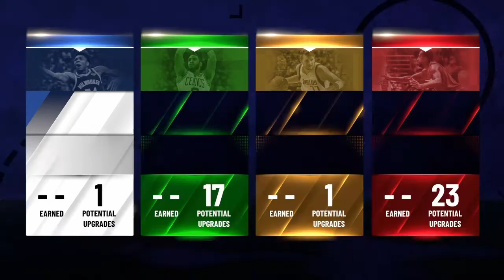MADE THE REBOUNDING GUARD BUILD 6'9 WITH NEW PIE CHART! NBA 2K21 BEST LOCKDOWN BUILDS